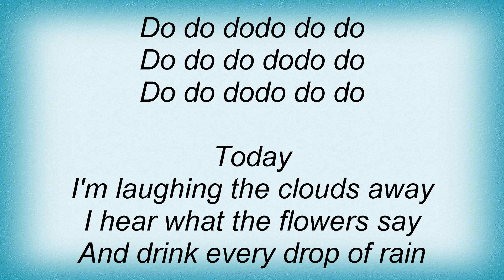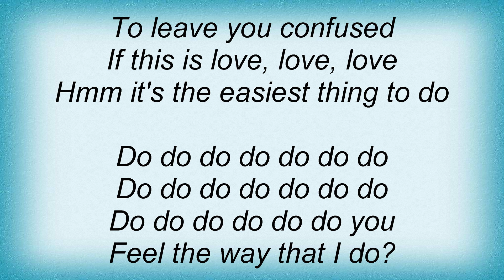McFly - Love Is Easy Lyrics